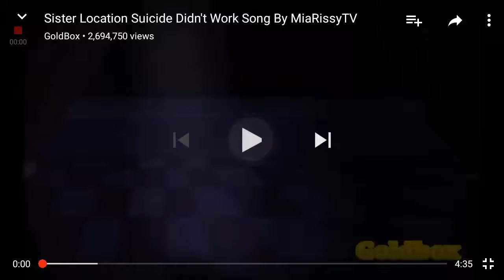Suicide didn't work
Kylie